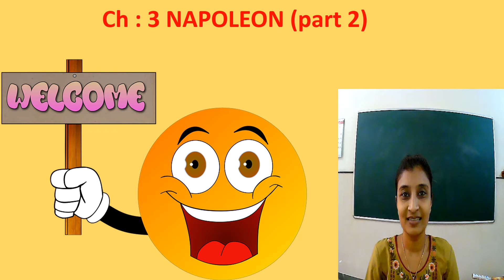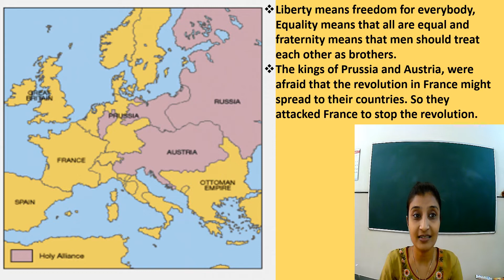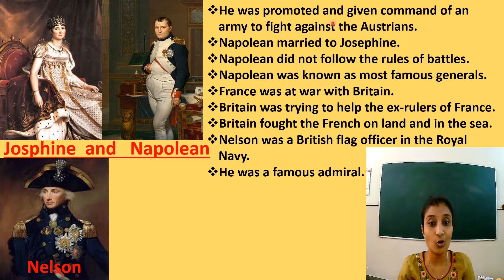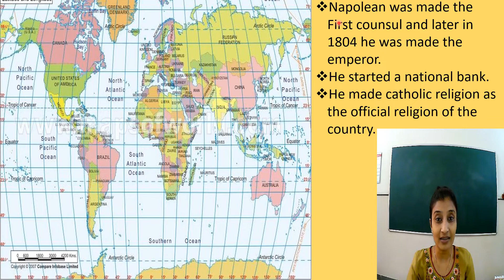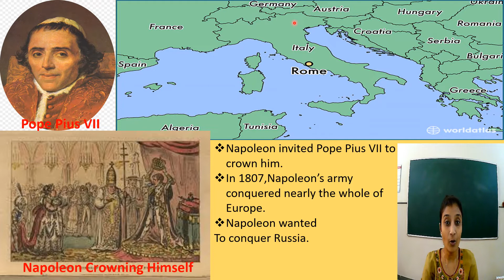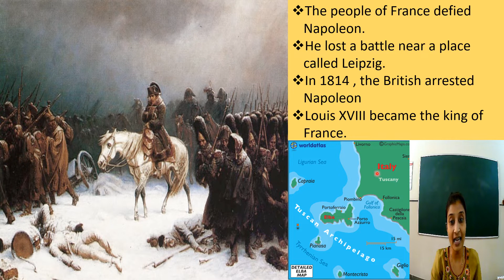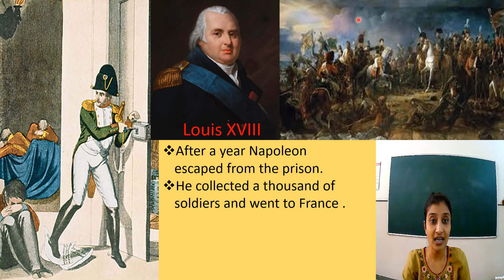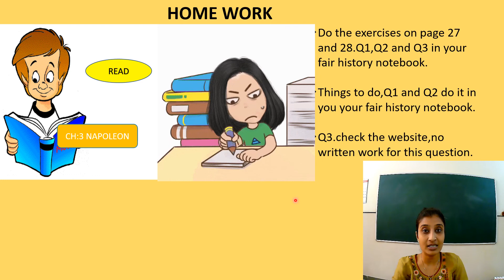Grade 5 History Ch 3 Napolean video part 2